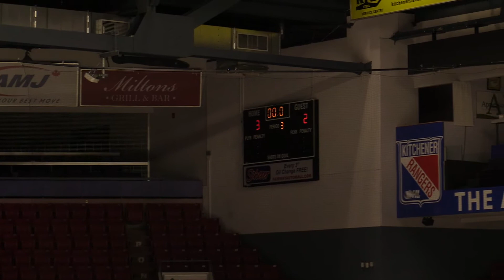North Bay Trappers AAA VS Oshawa Generals AAA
Kitchener Blueline Tournament